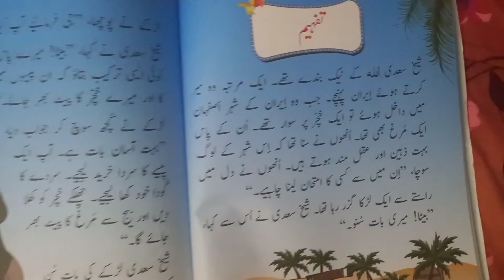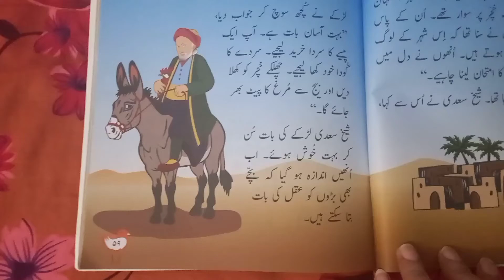کاروان اردو کلاس چوتھی سبق دس تفہہیم صفحہ 58